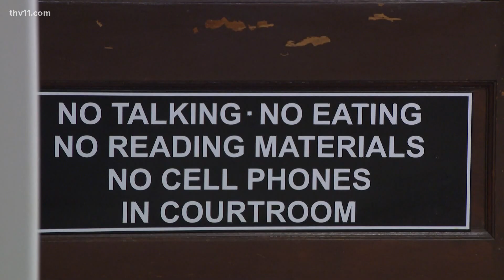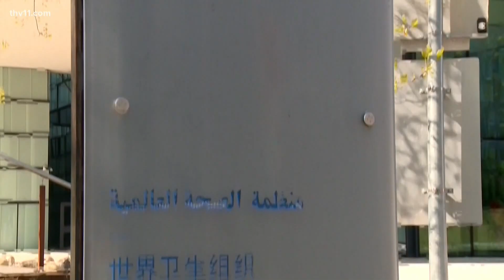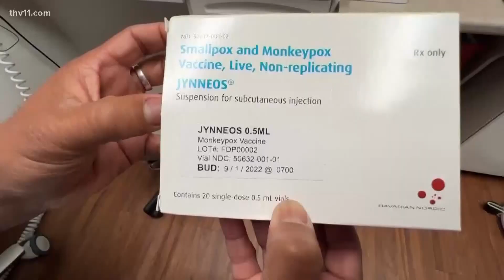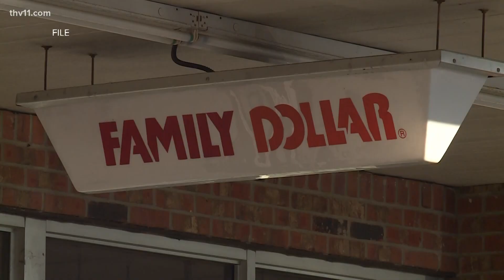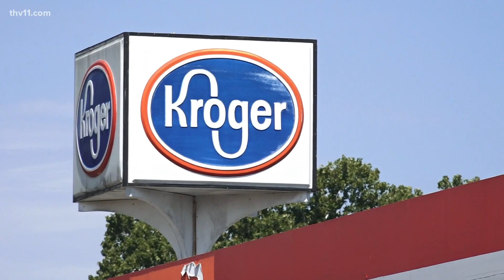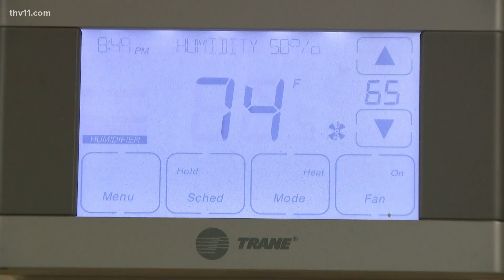Arkansas's top news stories for July 25, 2022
Rolly Hoyt provides the top news stories for July 22, 2022 including the opening statements in the Kayvon Ward trial.